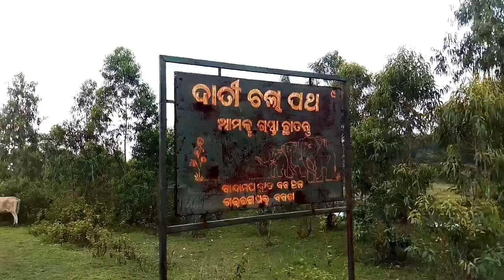SULALAYPAT DAM VLOGE | NEW SANTALI VIDEO | BHANJ BAYAR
SULAYPAT DAM SANTALI VLOGE VIDEO